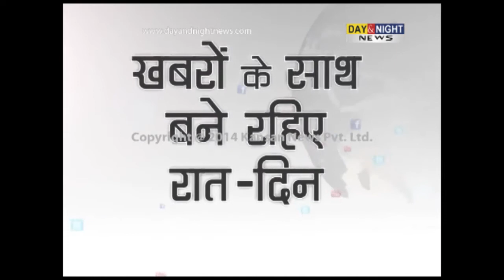Esha Deol turns producer